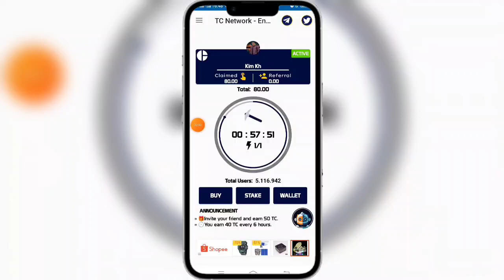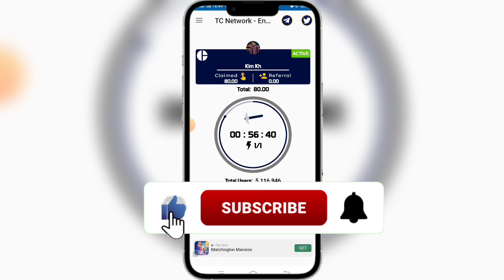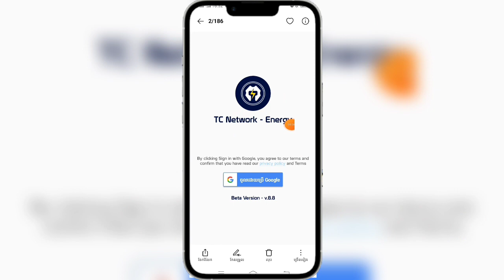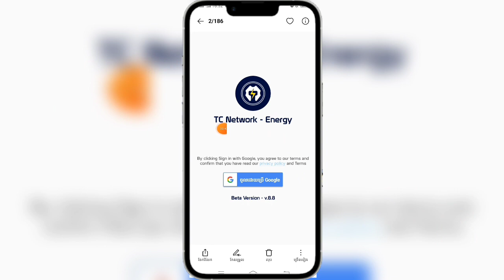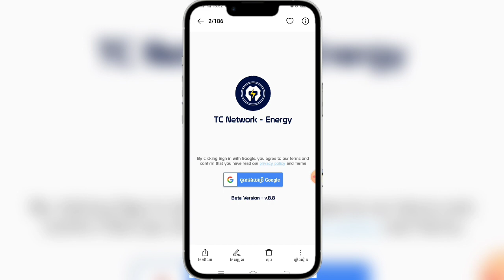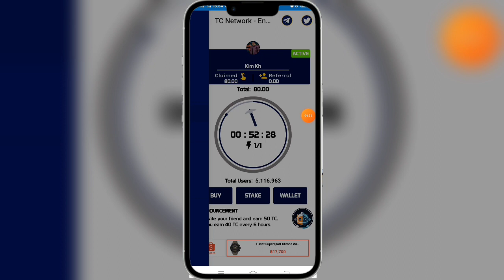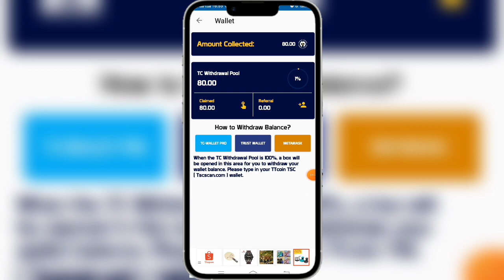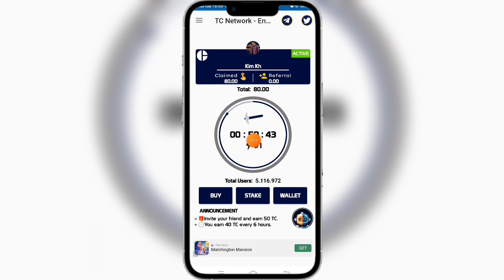កម្មវិធីរកលុយថ្មី #2023 TC Network Energy ដកបានពិតៗ